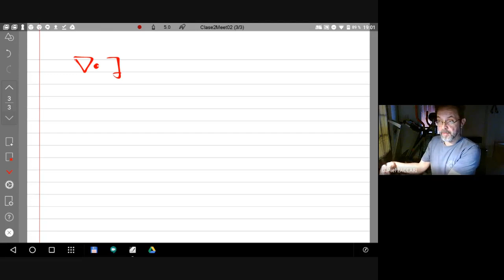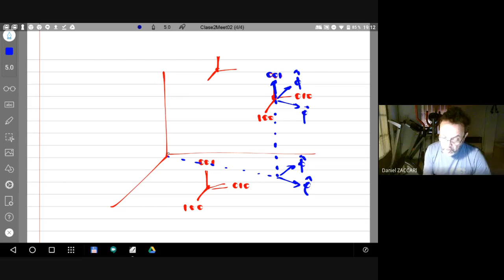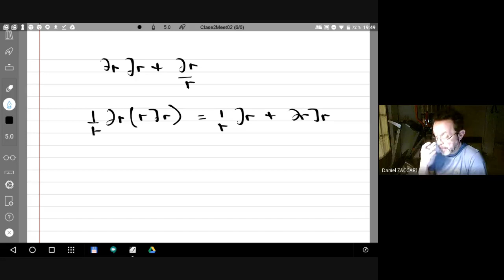Eléctrico CuasiEstacionario. Ecuación de Continuidad de la Carga. Coordenadas Cilíndricas.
Clase1Parte8.  Electromagnetismo 2. Física Exactas UNRC